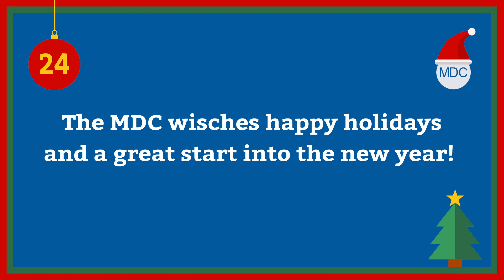Der mdcBerlin-Weihnachtsgruß 2020: Frohe Weihnachten!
🇩🇪 Unsere Mission heute: 𝗗𝗔𝗡𝗞𝗘 sagen – für alles, was wir in diesem schweren Jahr gemeinsam am und rund um das mdcBerlin geleistet haben! Wir schließen uns den Worten des Vorstands an und wünschen besinnliche Feiertage 🎅🤗MDC_Adventskalender2020

🇺🇸 Today's mission: Saying 𝗧𝗛𝗔𝗡𝗞 𝗬𝗢𝗨 – for everything we achieved together at and around the MDC Berlin in this difficult year! We join the message of our directors and wish all of you Happy Holidays 🎅🤗MDC_ChristmasCalendar2020